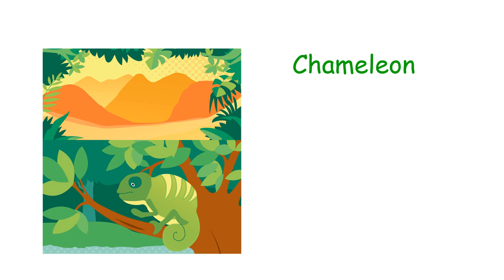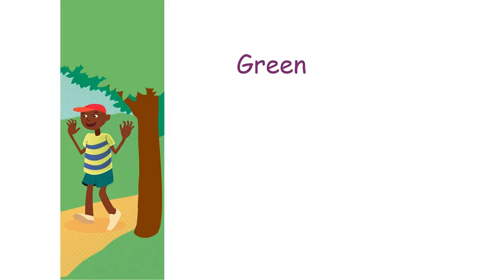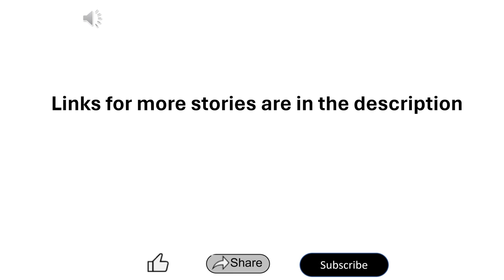Green apple. Level 2. English Story Read aloud read along. Feeling happy with the way we look.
This is a story of Green coloured Apple. The apple does not like its colour. The Green apple tries many ways to change its colour and the way it looks. Only to realize that she likes herself and the way she looks in the end. She also finds a nice friend and is happy.
The Green Apple (English), translated by Alisha Berger, based on original story Apola e Tala (Sepedi), written by Doreen Maishiko Mojapelo, illustrated by Ellena Nortje, Riaan Coetzee, published by Room to Read (© Room to Read, 2016) under a CC BY 4.0 license on StoryWeaver. Read, create and translate stories for free
This video reads aloud a story that can be a Bedtime story, a fun story, an English story for children, a Short kids' story, a learning English through stories, a small story in English, or an English storybook.